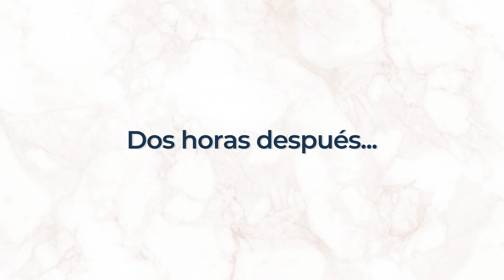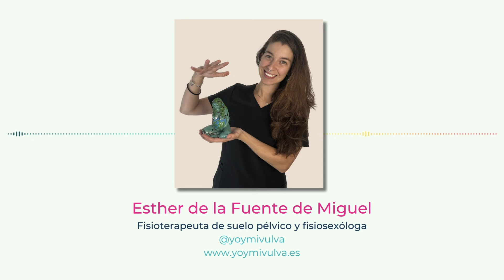Probé las toallas que puedes tirar en el WC: Kotex Cero y mi experiencia usándolas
¿Quieres saber más de KegelSmart y Balmy?

Probé Kotex Cero, las toallas higiénicas que aseguran pueden desecharse tirándolas por el drenaje y ser biodegradables. En este video enseño mi experiencia con Kotex Cero y si en realidad se deshacen (o qué pienso al respecto), además de si son cómodas y absorben bien.

🔖CHAPTERS:
00:00 Intro
01:57 Ad: Taller para madres  + INTIMINA
04:11 Unboxing
10:32 Experimento: Parte 1
14:18 Experimento: 2 horas después
16:42 Experimento: 48 horas después y detalles
22:38 Día 1
25:33 Día 2
35:00 Día 3
37:55 Conclusiones

ℹ️La información de este video tiene fines estrictamente educativos y no sustituye una visita médica. Antes de tomar una decisión, recurre siempre a tu profesional de confianza.

Artista: All Free Sound Effects
Canción: Kids Shouting Yay!